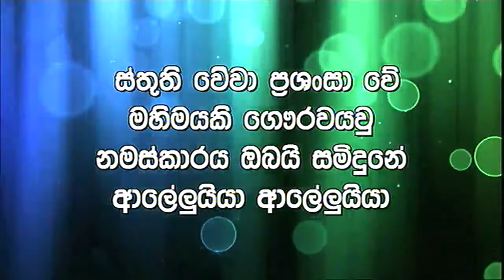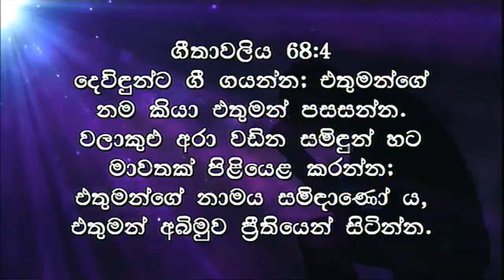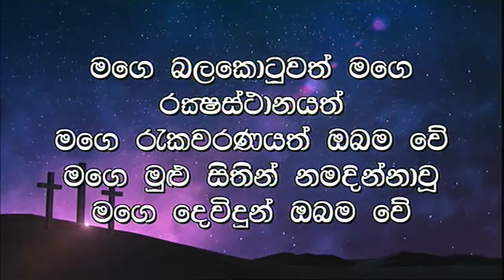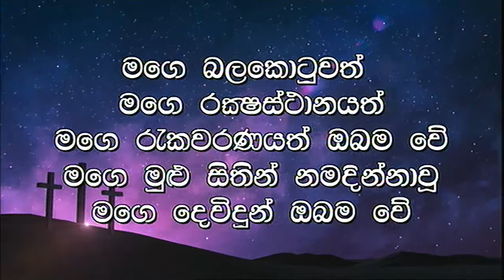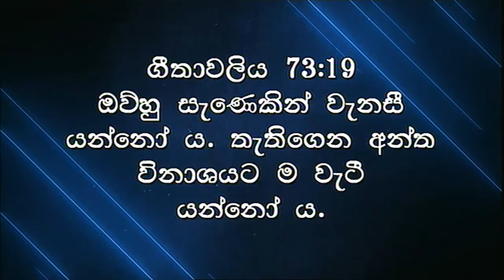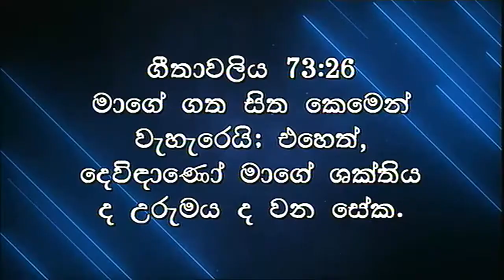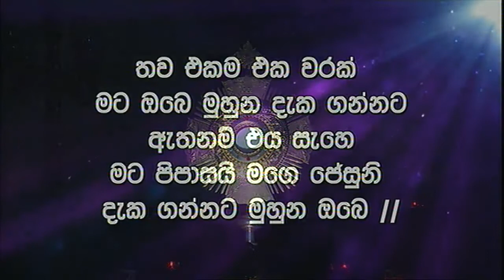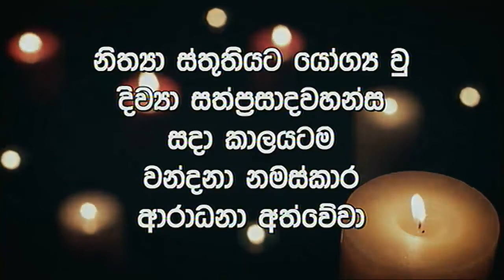CRL Mabole Meeting 25-Oct-2016 (Rebroadcast)